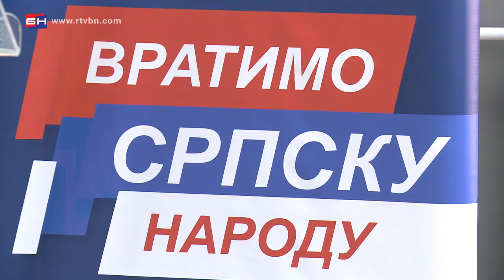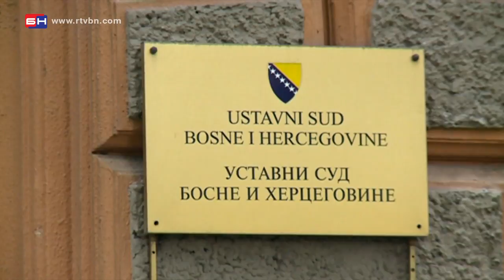Press SDS Mirko Šarović - Istočno Sarajevo (BN TV 2020) HD